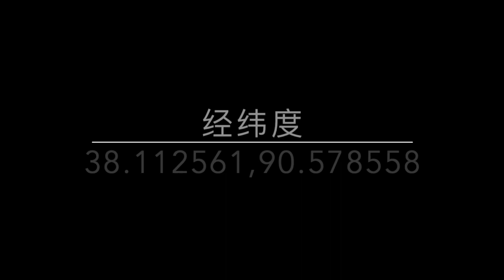昆仑山下，一个喷涌千年的可怕泉眼，终年不冻，飞鸟野兽皆不敢靠近，流经的地方寸草不生，它就是 恶魔之眼-艾肯泉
昆仑山下，一个喷涌千年的可怕泉眼，终年不冻，飞鸟野兽皆不敢靠近，流经的地方寸草不生
它就是 恶魔之眼-艾肯泉

百多年前，俄国探险家普尔热瓦尔斯基也到过这里一探究竟，和现在看到的样子其实差不多太多，他在他的著作《走向罗布泊》中套用了当地人对这个泉的描述-艾肯泉
艾肯-蒙语里为恶魔的意思，所以，他有一个名字叫“恶魔之眼”
柴达木类似的地方还有一个，叫俄博梁之眼，喷涌而出的都是硫磺成分极高的物质，但这个恶魔之眼无疑是最具有代表性的。
大自然就是这么神奇，你无法知道泉水下面到底是什么，是什么原因能让它喷涌千年，它的危险也无处不在，不仅仅是他的水，还有他旁边的地，那是沼泽
含硫量如此高的泉水在自然界中也很罕见，这无疑是一种非常有毒性的“生命之水”---不论是口渴了，想补水的飞禽走兽，还是生命力十分旺盛的杂草，都难逃噩运。但是，人类的智慧你不得不服，当地一些聪明人也发现泉水虽然不能当成饮用水，却有一定的药用价值和养生功效，比如有些居民常来取点泉水回去泡脚，可以治疗脚气症状。看来事情都是有两面性的，这个“艾肯泉”也不例外。